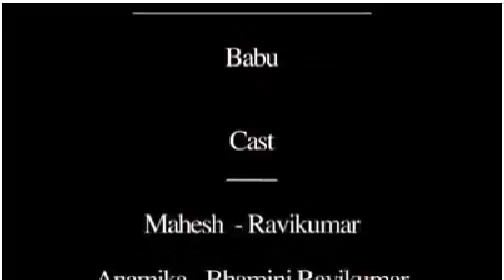MOTHERS DAY AND DAUGHTER